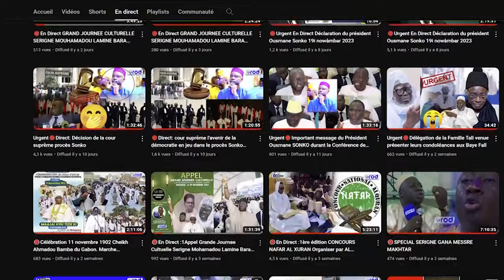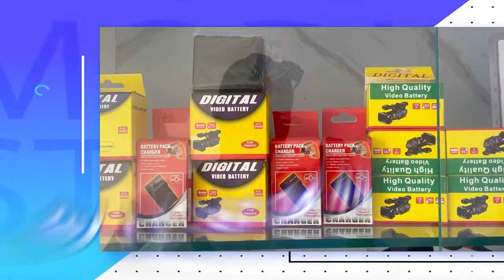KOKY 2023 RENCONTRE ANNUELLE DU DAARA DE KOKY 1445H